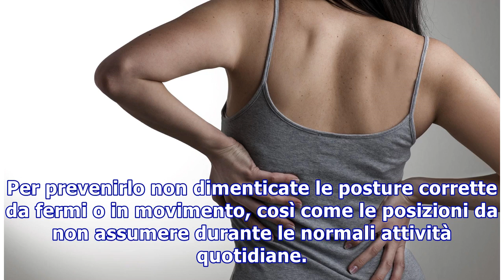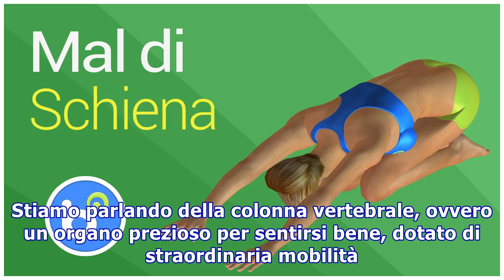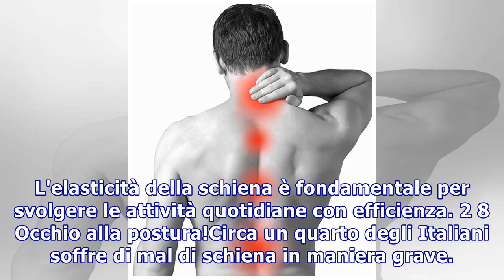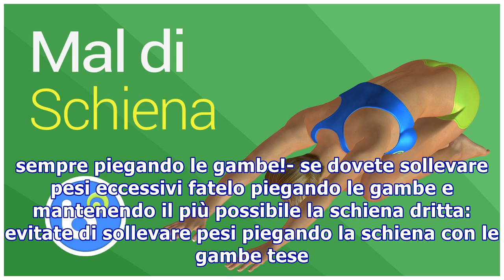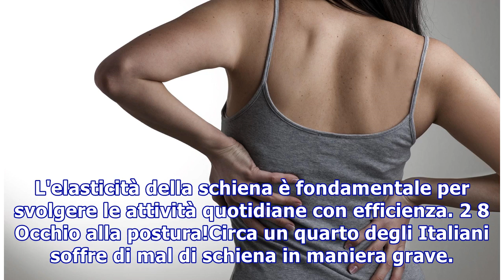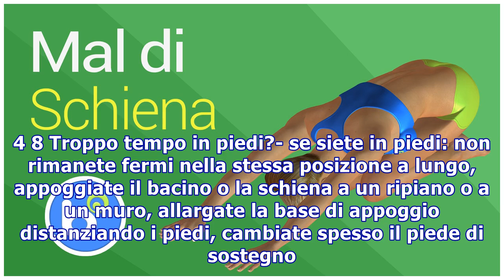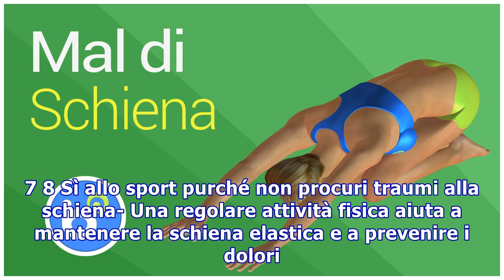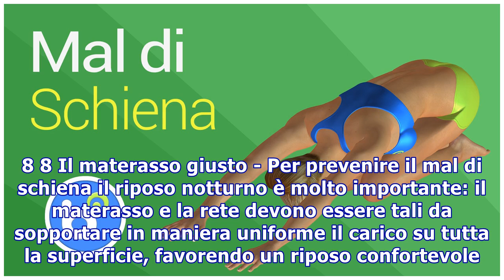Consigli contro il mal di schiena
Consigli contro il mal di schiena 1 8 Sostiene il corpo ininterrottamente, come se fosse un pilastro. Se si irrigidisce sono dolori. Se ci occupiamo di lei, trattandola con preziosità, ci ringrazierà irradiando un benessere a tutto il corpo. Stiamo parlando della colonna vertebrale, ovvero un organo...